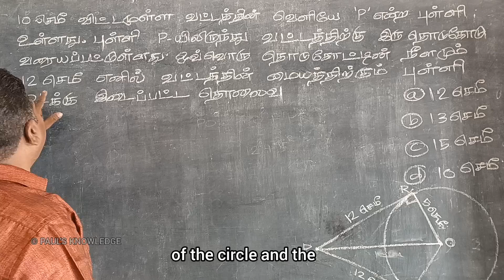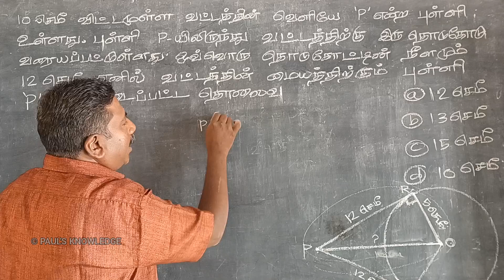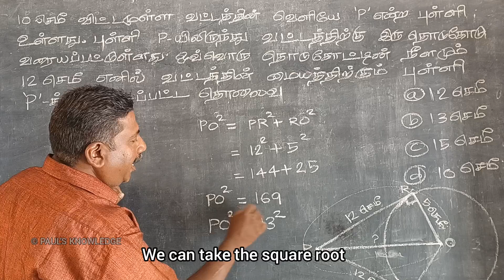விட்டம் ,தொடுகோட்டின் நீளம் கொடுக்கப்பட்டால் மையத்திற்கும் வெளியேயுள்ள புள்ளிக்கு தூரம்mensuration